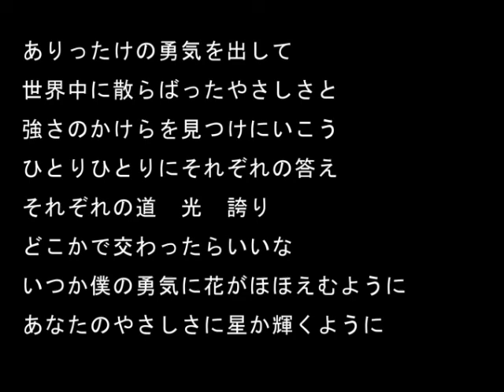【合唱】花がほほえむ 左ソプラノ 右アルト 歌詞付き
左のスピーカーからソプラノ 右のスピーカーからアルトが再生されます。
合わせの練習に便利です